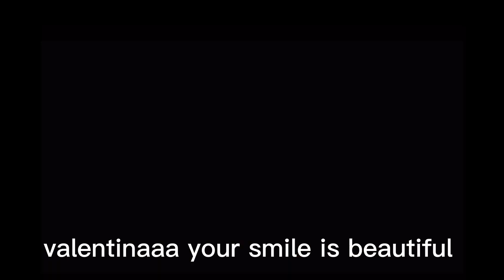the alphabet with drag queens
best video to show your kid learning the alphabet ✅